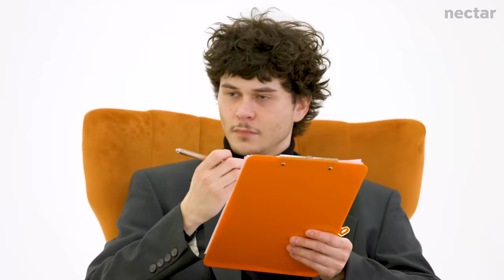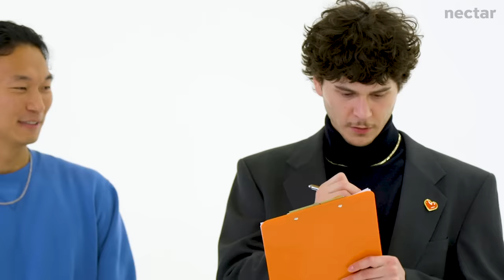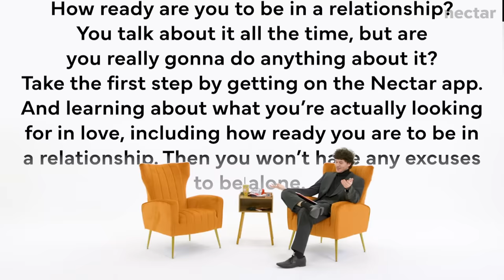can nut teach a virgin how to rizz?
love,
nectar

credits
Director: Milky Tran
Casting Coordinator: Bridget McGuinness
Casting Associate Producer: Karsyn Hughes
Production Manager: Casey Naranjo
Equipment Coordinator: Pat Saulo
Assistant Editor: Kirsten Hoang
Editor: Brandon Yee
Post-Production Coordinator: Claire Chung

0:00 intro
2:42 round 1: introductions
5:37 round 1: eliminations
7:04 round 2: nut's interrogation
12:12 round 2: eliminations
13:10 round 3: nut teaches joseph how to rizz
18:31 round 3: final decision